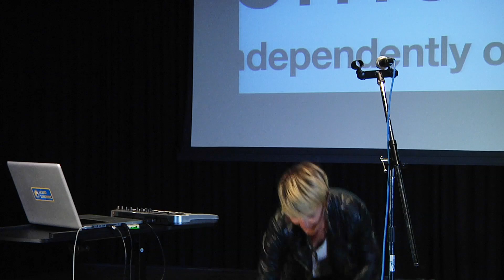A live looping solo artist: Emily Spiller at TEDxComoxValley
Award winning vocalist Emily Spiller is a live looping solo artist. Armed with a laptop, microphones, and her loop machine she travels the globe spreading a message of love.